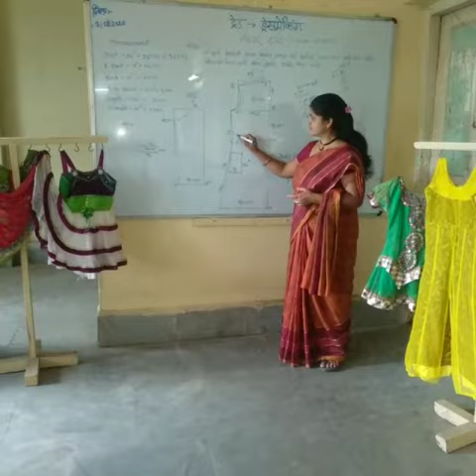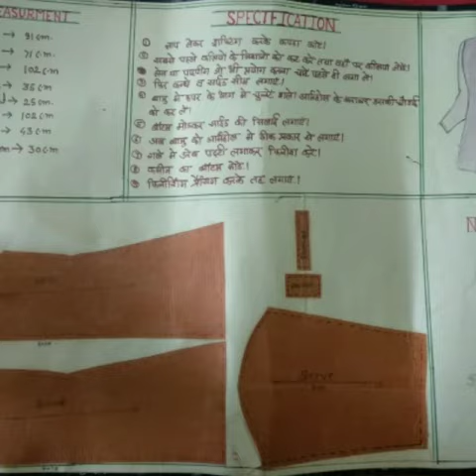Dress making section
Smt. Manorama Ramchandra Bharsakale Instructor ITI Women's Akola